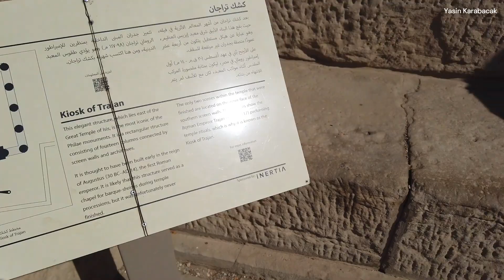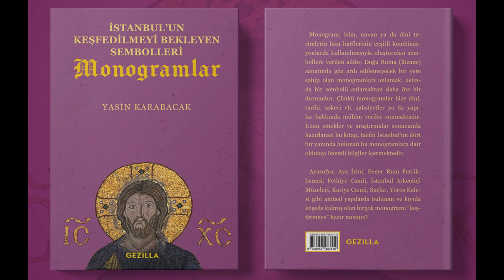Trajan Köşkü (The Kiosk of Trajan - كشك تراجان)